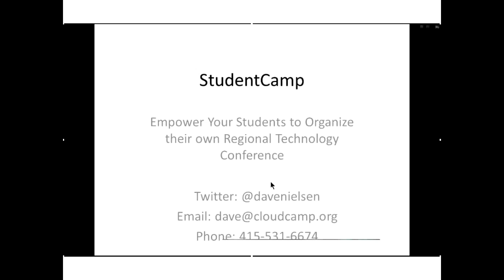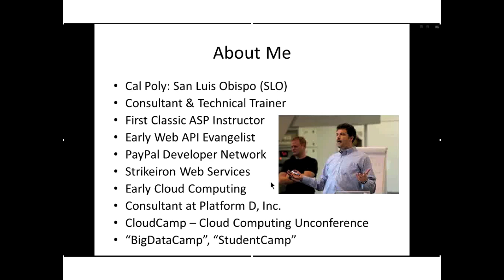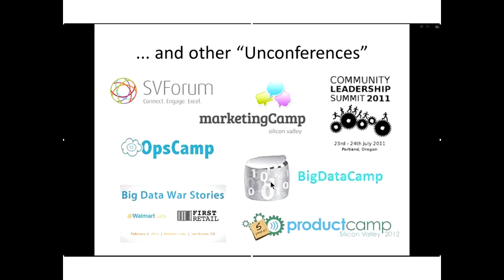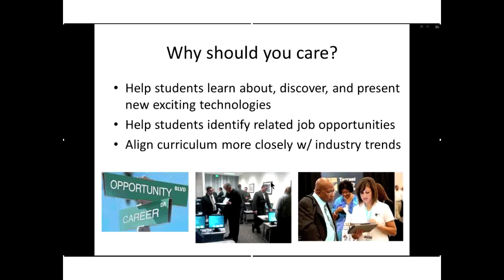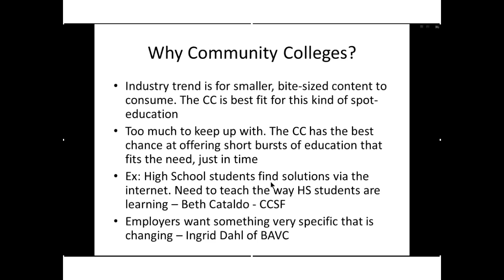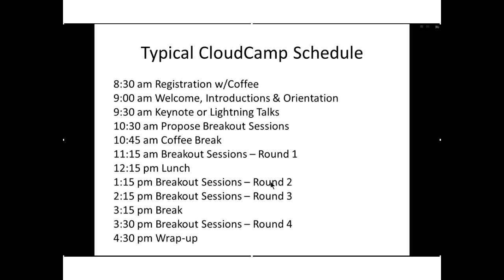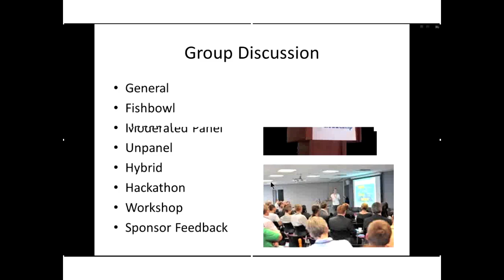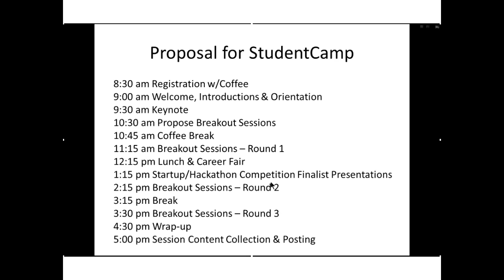Winter 2013 ICT Educator Conference - StudentCamps: Empower Your Students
"StudentCamps - Empower Your Students to Organize Their Own Regional Technology Conference"

David Nielsen
Co-Founder
CloudCamp
"Camps" are community-organized conferences lasting 1 to 2 days, often on weekends. They often are hosted at community colleges, run by community members & include job-
related emerging technologies such as cloud computing, big data, mobile applications, mass collaboration, cyber security & system administration. Students are getting involved. Some have organized their own camps. We will discus how faculty can encourage & perhaps even participate in these student-run technology conferences.

While many of these camps are run by volunteers from the professional community, students are getting involved too. Some students are even organizing their own camps. This should be encouraged and perhaps even supported by schools around the world.

Join us in a collaborative session, run in true camp style, as we discuss the benefits and
challenges of community-organized technology conferences run by students. How:
 Use best practices learned from organizers around the world
 Student organizers use free online and on-site tools to share responsibilities with attendees, speakers and other conference participants.

Benefits include:
 Utilize existing community college classroom assets
 Students not only gain valuable education from professionals, but also develop organization and communication skills.
 Emerging tech topics proposed by professionals are complementary to college courses.